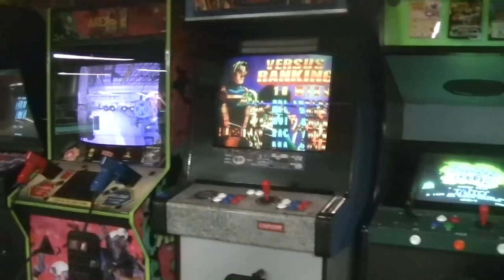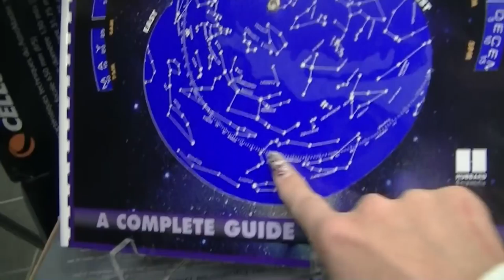OUR NEW VLOGGING CAMERA!!